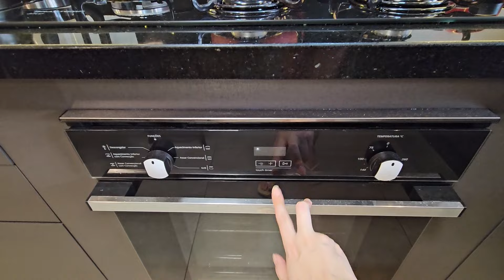VLOG | Organização da Cozinha, Rotina saudável, Churrascaria, Skincare.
Fomos a uma churrascaria, organizei e limpei os armários da cozinha, fiz um tour pela cozinha do apê, compartilhei minha rotina de skincare com o hidratante Nivea e protetor solar. Além disso, preparei o feijão para a semana e mostrei como faço e guardo. Espero que gostem! Um beijo! 💋

- VLOG: CHEGUEI EM PORTO DE GALINHAS: comidas, Enotel e Passeio de Catamarã na Praia dos Carneiros
- VLOG: Um Dia na Vida de uma Criadora de Conteúdo | Skincare, Trabalho e Compras | Greice Moraes